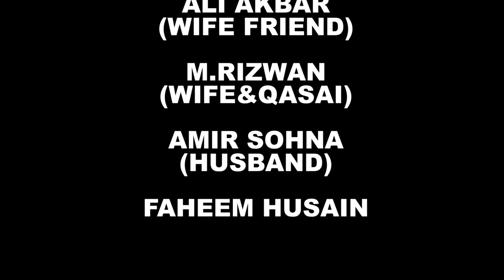شوہر نے بیوی کا عاشق پکڑ لیا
This is an imaginary story where all the characters are imaginary and fictitious. This is actually a comedy short drama made to entertain the viewers.